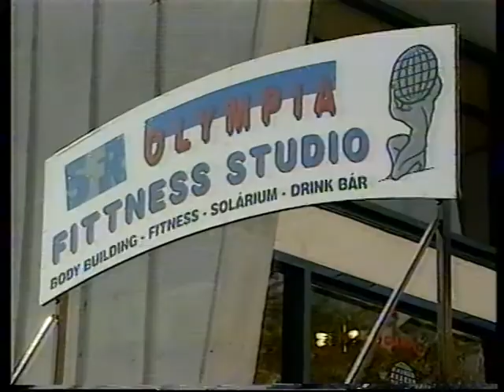Sport (1998.06.09.) Mecsek TV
Sport
Idő: 00:05:49
Műsorvezető: Nyilas László

Tartalom:
- Összefoglaló a 2. Intercalor Kupa tájékozódási és ügyességi autóversenyről
(Támogatók: Intercalor Kft., Color Por Kft., Fordan-Zengő Rádió, Kneif Futóműszervíz, Computerv Szövetkezet, Westel 900 Mobiltávközlési Rt., Fotoplus GMK)
- Jean-Pierre Fux profi világbajnok testépítő bemutatója a pécsi Olympia Fitness Studioban
(Megszólalók: Jean-Pierre Fux profi világbajnok testépítő; Endre Filep, az S.F.K Kft. ügyvezető igazgatója)